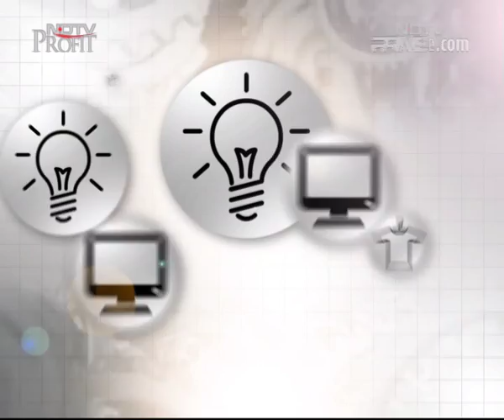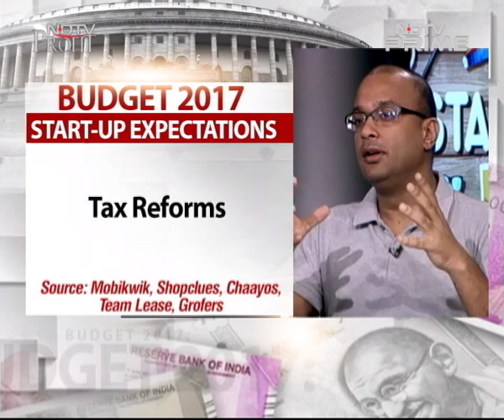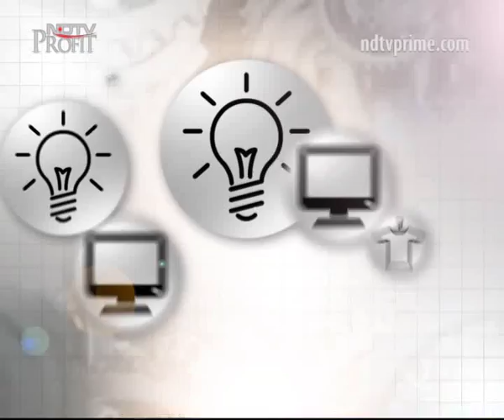Can The Budget Make 2017 'The Year Of Start-ups'?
A much awaited day for most across India is February 1, 2017, when the Union Budget will be announced. And eagerly waiting to see what this year's budget will have in store for them are India's entrepreneurs. Budget 2016's gifts to the startup ecosystem included a 3-year tax holiday, reduced corporate tax, and easier company registrations. A year later, India's founders are back with a well-thought-out wish list. From more tax reforms, a push for Digital India to improved ease of doing business and a boost in spending, these entrepreneurs know exactly what they want. The only question is, will the budget deliver? Tune in to hear from India's top entrepreneurs from various industries on this 'Budget Special' episode of Heads Up.